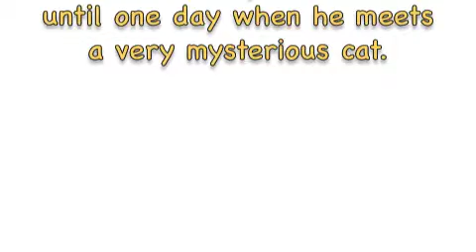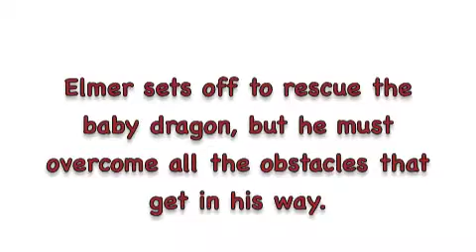My Father's Dragon- June Bookcast Joanna